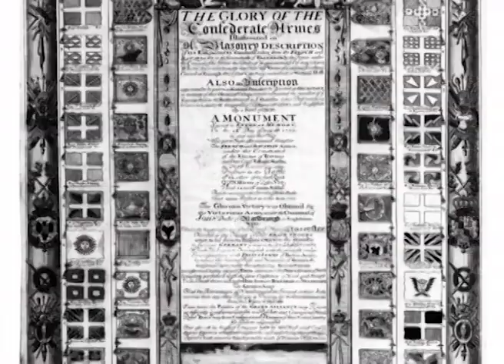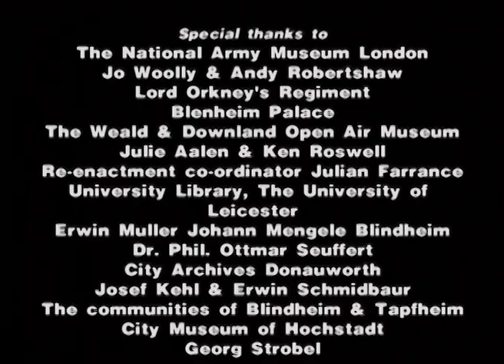Blenheim - Battle For Europe: The Battle - Full Documentary - ep2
Blenheim - Battle For Europe - The March To The Danube.
Presented by Charles Spencer, 9th Earl Spencer, brother of late Diana, Princess of Wales and descendent of 1st Duke of Marlborough, this film tells the story of the crucial battle when Marlborough defeated France and Louis XIV at the start of the 18th Century.